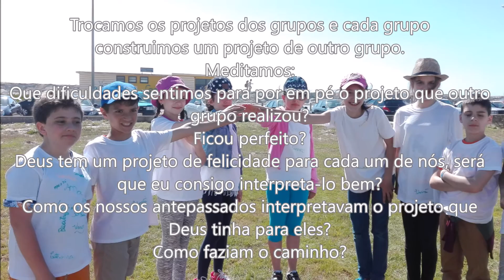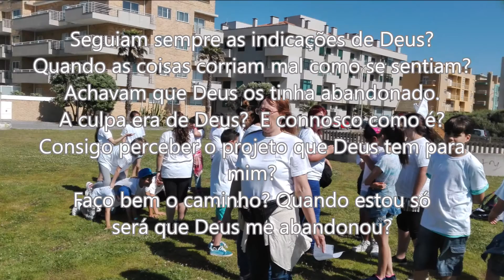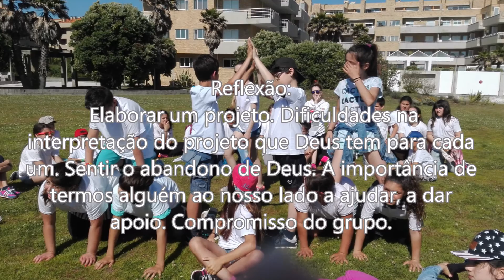Caminhada 5º Ano Catequese Paroquia Esmoriz 5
Caminhada 5º Ano Catequese Paroquia Esmoriz 5ª Parte - Praia e Igreja Sr. dos Aflitos